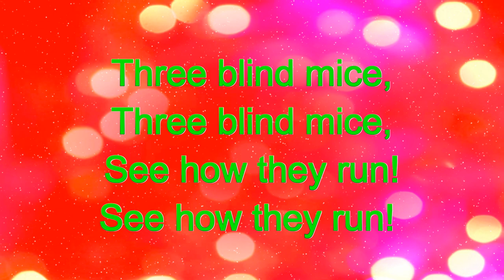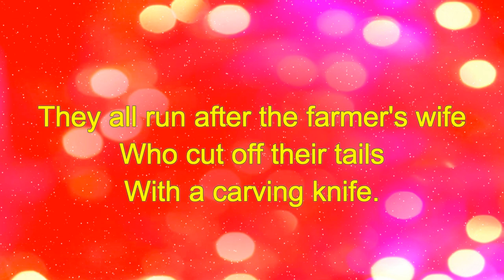Three Blind Mice Rhymes With Actions..Nursery LKG UKG Rhymes..With Lyrics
Singer - Trishita Roy

It's a fully Entertaing & musical channel.Here you can Watch a Musical video everyday..I hope you enjoy it.

Thank you for visiting my You Tube Channal...

If any issue please contact this E-mail,
don't send  "STRIKE" our channel..